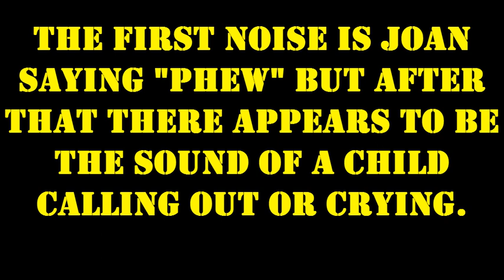Ramsgate Maritime Museum 22.09.12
During an investigation at Ramsgate Maritime Museum, Ramsgate, Kent, UK, Thanet Paranormal Investigation's Joan was standing on the stairs when she saw a visible light anomaly pass over the stairs. At the same time Jake's voice recorder captured this unexplained noise. You hear Joan say "Phew" then the EVP is after that.